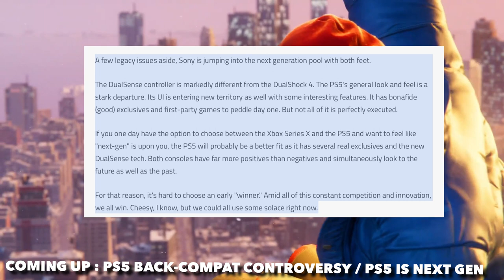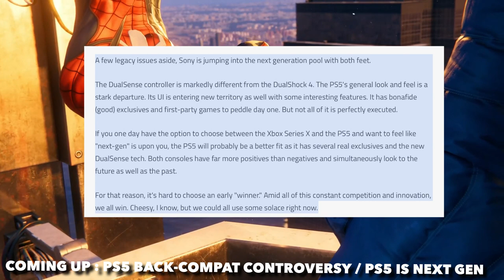PLAYSTATION 5 ( PS5 ) - WHAT ARE THE CRITICS SAYING ABOUT PS5 !? BACKWARDS COMPATIBILITY CONTRO...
- DualShock 5
- PS5 Rumors
- PS5 Leaks 2019
- PS5 News
- DualShock 4 controller on PS5
- PS5 UI

100 Likes and I'll give myself a hug...